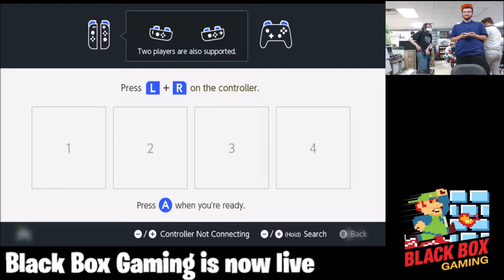Panel de Pon - Live Gaming Tournament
About Section:
What's up everyone who is watching this right now, the date May 8th, 2021 took place and I was competing against others based on the title, at Black Box Gaming. This live video has been uploaded here on this channel to show the participating players who have joined this tournament. If you would like to know who prevailed as the 1st place victor in this gaming competition, then skip to a specific part of the video or watch it from beginning to end.

Please Remember To:
Become a new subscriber because every subscription helps me grow as a video creator.

Click the 👍 button if you enjoyed watching this.

Enable the 🔔 icon so you never miss any new uploads I post in the future.

Leave a comment regarding any positive feedback or idea suggestions you may have.

Share this with anyone so they can watch it and more of my awesome gaming content.